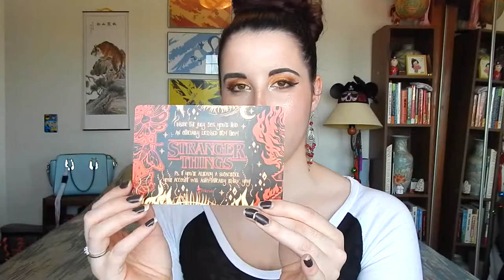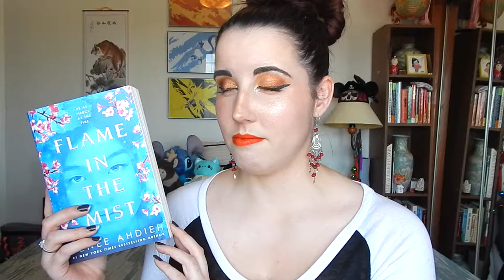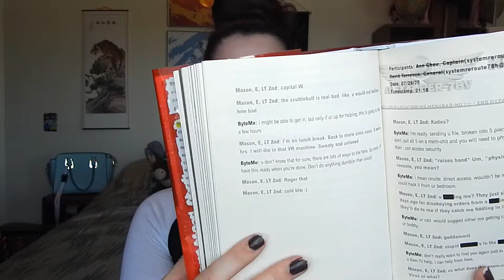July TBR - 2018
Don’t mind my lipstick on my teeth.

➠Books Mentioned ~

Harry Potter and the Sorcerer’s Store by J.K. Rowling

The Raven Boys by Maggie Stiefvater

The Wanted (The Woodlands, #4) by Lauren Nicolle Taylor
→Find Book 1
The Woodlands

Forever by Maggie Stievater

Crystal Blade by Kathryn Purdie

Children of Eden by Joey Graceffa

To all the Boy’s I’ve Loved Before by Jenny Han

Flame in the Mist by Renée Ahdieh